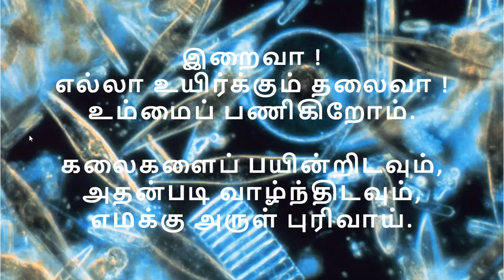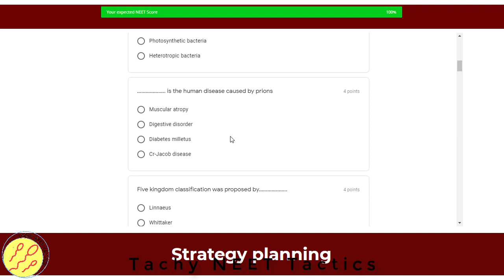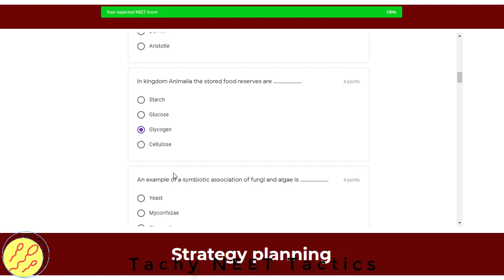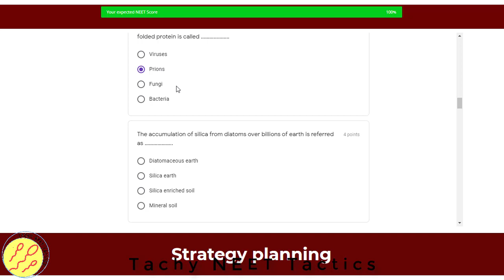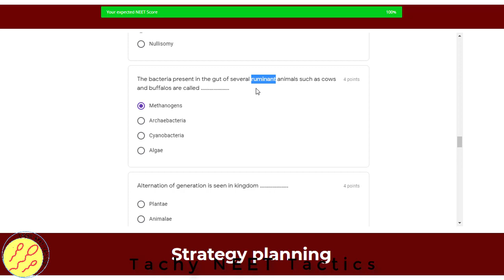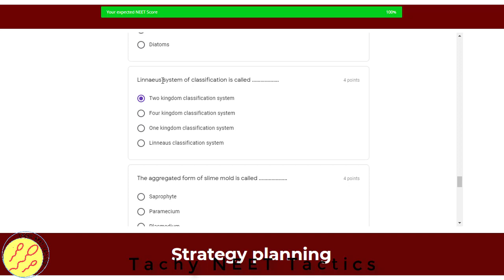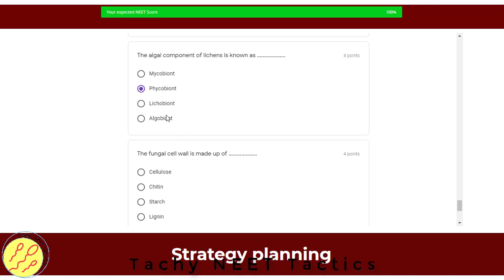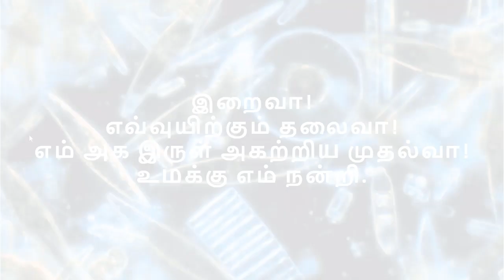UN 01 CH 02 Biological classification in Tamil - QUIZ - NEET online course in Tamil Crack NEET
Tachy NEET Tactics and Science Teaching Academy பெருமையுடன் NEET BIOLOGY ONLINE குறுகிய கால பாடத்திட்டத்தை (Biology crash course) குறைந்த தொகையில் வழங்குகிறது.

ஒவ்வொரு உயிரியல் அத்தியாயத்துக்கும் சராசரியாக 8 வீடியோ விரிவுரைகள் வெளியிடப்பட்டுள்ளன. மொத்தமாக 300 கும் மேற்பட்ட Video lectures உள்ளன.

வீடியோகளில் NCERT பாடத்திட்டங்களுடன், நீட் தேர்வு தொடர்பான high yield information -களும் நாங்கள் வழங்குகிறோம்.

அத்தியாயம் வாரியாக MCQ tests தினசரி நடத்தப்படும் (ஒரு பாடத்திற்கு ~50 MCQ கேள்விகள்).

பாடநெறி முடிவில் மாணவச் செல்வங்களின் வெற்றியை உறுதி செய்யும் விதமாக 3 முதல் 5 MOCK TESTS நடத்தப்படும்.

இவை எல்லாமே ஆன்லைனில் மூலமாக நடத்தப்படும்.

மற்றும் மாணவர்கள் எத்தனைமுறை வேண்டுமானாலும் வீடியோகளையும் MCQ Test களையும் பார்த்துப் பயன்பெறலாம்.
இன்றே Tachy NEET Tactics இன் NEET BIOLOGY ONLINE குறுகிய கால பாடத்திட்டத்தில் இணைந்து NEET தேர்வின் வெற்றியை உறுதி செய்யுங்கள்.

Thanks
Science Teaching Academy
Tachy NEET Tactics

Useful Links

Tachy NEET Tactics,Biology,NEET crash course,NEET classes in tamil,NEET concept booster,
NEET biology course in Tamil.,NEET biology 2020,neet videos in tamil,neet 2020 tuition,
neet biology questions,Free neet videos,free classes,free tutorials,neet tutorials in tamil,
neela tutorials,neet 2020,neet preparation,neet motivation,neet prep,neet latest,neet latest news,
neet biology lectures,neet biology lectures class 11,neet biology lectures class 12,neet